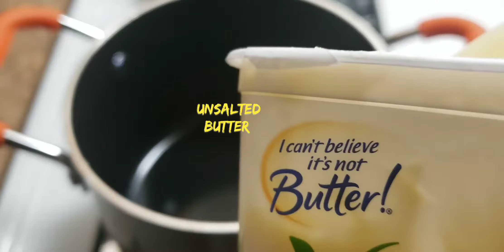$40 USD steamed Dungeness crab 🦀🇺🇸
20 minutes steam Dungeness crab 🦀